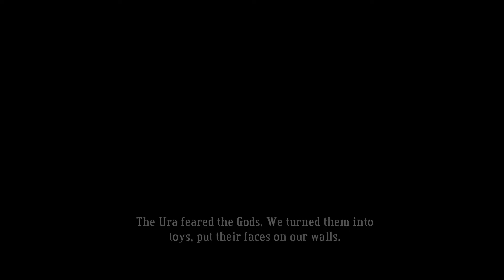Bastion PlayThrough Ep. 7.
Well, I could have made this into two parts, but I was like let's get done with this as soon as we can.
I don't even wanna waste time with the description.
(The game was fun, tho.)